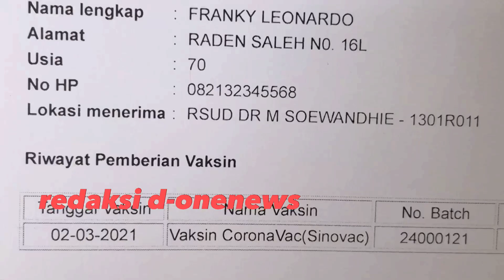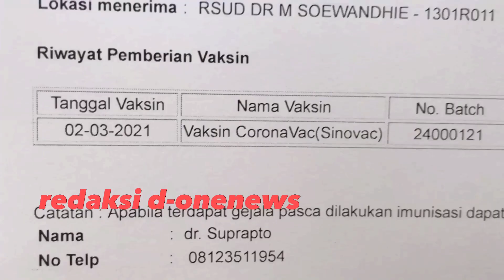45 Ribu Lebih Lansia Surabaya Sudah Daftar Vaksin Online, Wakil Wali Kota Pantau di RSU Soewandhi